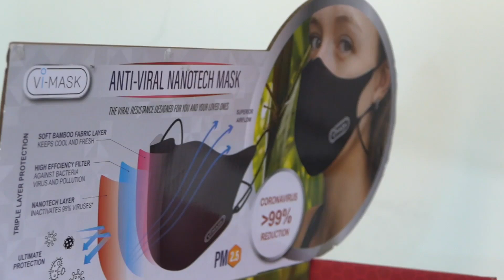Face masks made with cashew nut shells developed in Singapore offer antimicrobial protection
A Singapore company says it has developed a sustainable, medical-grade face mask using natural products. The N95, CE, and Oeko-Tex certified reusable Vi-Mask is made from biodegradable ingredients derived from cashew nuts, soybeans, and chitosan from crab shells, and is said to offer antimicrobial protection. The company, N&E Innovations, so far has upcycled more than 1 tonne of cashew nut waste from producing the Vi-Mask.